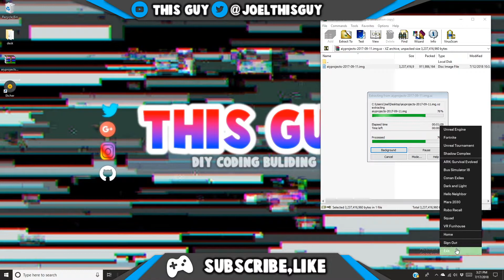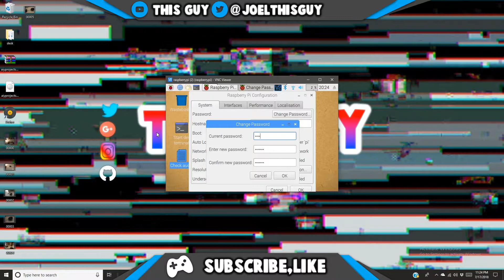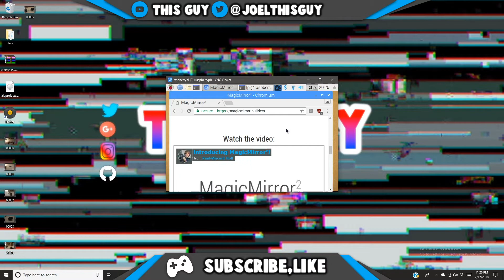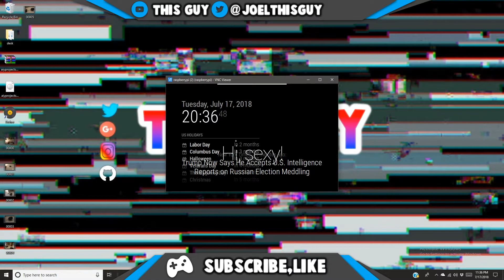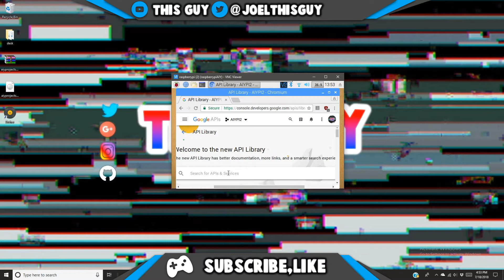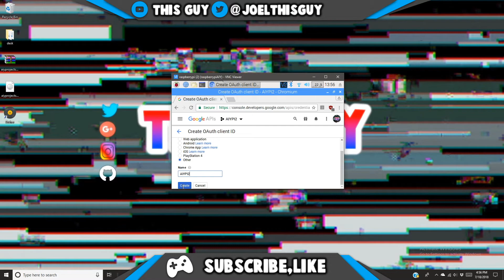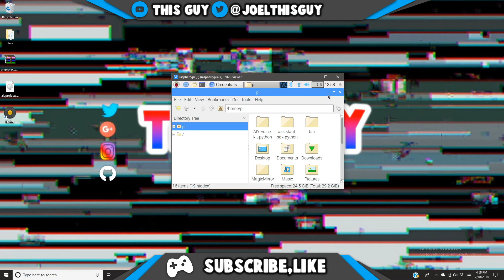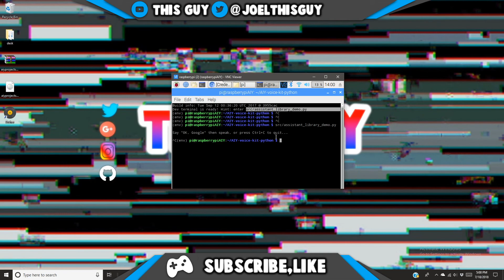How To Setup Google AIY Voice Kit Assemble&Software PART 1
How To Setup Google AIY Voice Kit Assemble&Software

Whats up guys This guy, back at it again for another video in a LONG TIME!!